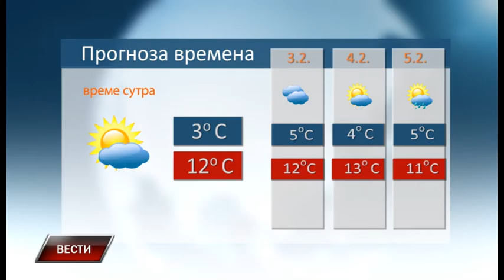Vesti 1 2 2017